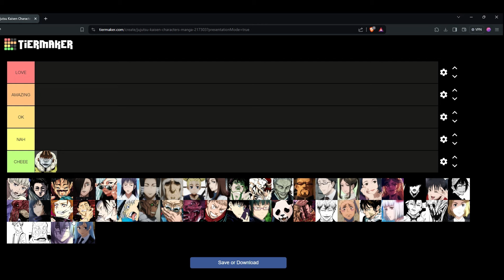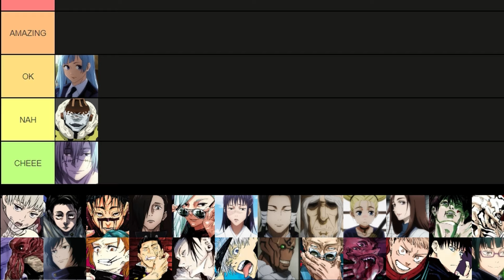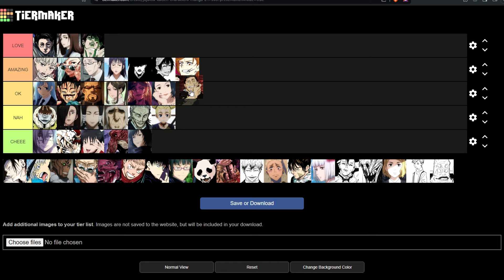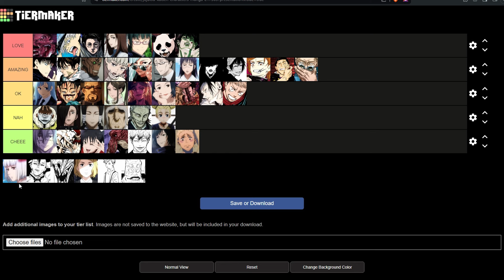LUV, GOOD & CHEEE! Characters in JUJUTSU KAISEN: TIER LIST 2024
so in this video i have ranked all the jujutsu kaisen characters on a tier list ...this is only based on my opinion so yeah enjoy the video !!